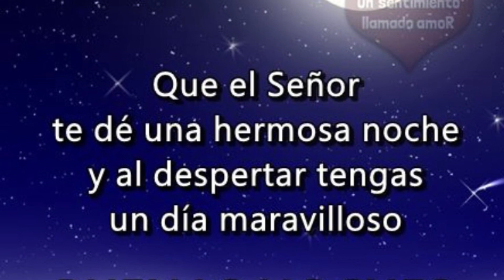Amor Añejo..... Carro Show.... con DJ A De La Rosa 🌹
Pasen los años nunca dejarás de ser lo más valioso de vida. 🌹🌹❤️